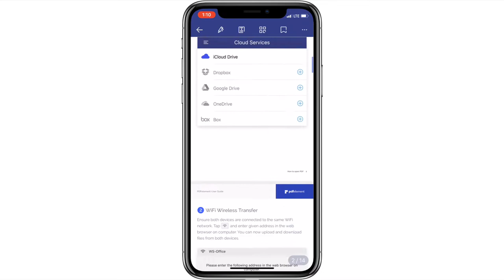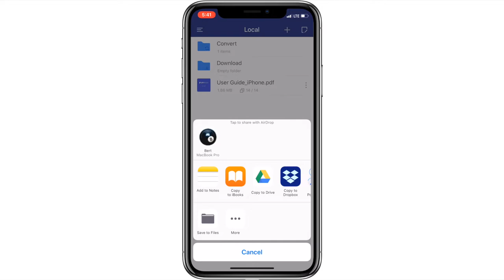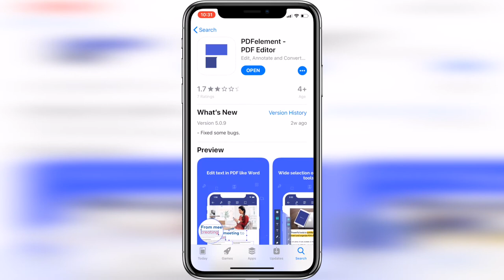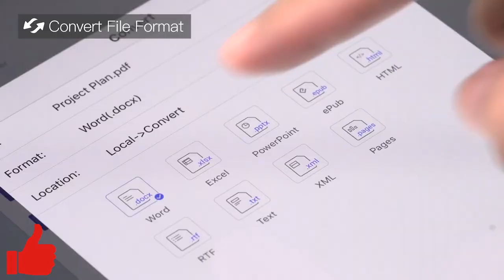Free PDF Editor App on iPhone - PDFelement - Review!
PDFelement for iOS Review!

Welcome to my PDFelement for iOS review. In this video I’m going to review the powerful PDF Editor and viewer PDFelement and show you some it’s convenient tools and capabilities to take your mobile PDF viewing and editing to the next level!

When the great people at Wondershare reached out and asked for a review I was so happy to say yes so I could share this powerful mobile tool with my audience! When researching all the capabilities beyond what I would normally use for this video I found out PDFelement is available on more than just iOS, you can get it on Android and they even make desktop versions for macOS and windows! I’ll leave links for all four versions in the description so you can check those out!

PDFelement for iOS is optimized for both iPhone and iPad and allows you to do pretty much everything you’d ever want to do with a PDF directly from your iPhone!

You can edit PDF Text like a pro right on your mobile device! You can change the font, color and size and you can even add text!

One of the most useful features I’ve found with PDFelement is the ability to convert a PDF to another file type such as a Pages or a Word file. It’s really easy too! Locate the file in PDFelement and press the dots to the right to bring up the additional file options, then press convert and choose your file type! Then press start and after it converts you can press Open and then you can send it where you want to work on it! Like in this example where I converted The User guide to a word document and then sent it to my MacBook pro to work on it further!! And as you can see after opening it, it’s not just a graphic that opens in word, you can actually edit and manipulate it in Word! Very Cool!!

PDFelement will also let you upload or connect to most of the popular cloud drive services like dropbox, box.net, Microsoft one drive, Google drive and of course iCloud! You can also share any PDFs using the iOS share sheet to either airdrop to another device or share it with another app on your iPhone or iPad. They even built in a really cool wifi sharing option that lets you transfer files from any computer using the same wifi through a web browser which is great for interacting with a Windows Friend!

Another handy feature of PDFelement is that it will let you Markup any PDF so you can hand write notes and even draw a picture on it! And it’s really flexible too, PDFelement even has an option that let’s you re-arrange the PDF pages and even rotate or extract a page to it’s own PDF! The only thing I couldn’t find was an easy way to add a page. But you can accomplish adding a page by using the merge function, from the PDF file viewer choose the tool in the upper right hand corner, select more than one PDF and the merge feature will become available along the bottom!

PDFelement can also do all the things the built in PDF editing tools can as well such as sign a document or fill out a form!

And right now you can unlock all the apps features for free by simply creating a Wondershare ID! Even if you don’t think you’ll use this app today I’d still recommend getting it and creating that id now so you have it for free incase you need it in the future! I’ve found it really handy for manipulating PDFs on the go and it’s been one of the best ways to convert PDFs to word for free I’ve come across!! PDFelement for iOS really is a great app to read, edit, markup and covert PDFs on the go!!

What do you think of PDFelement? share your experience in the description below!